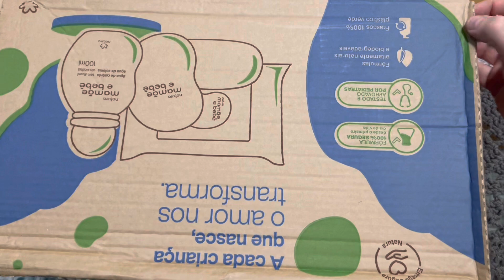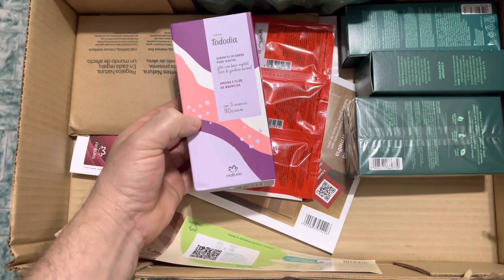Abertura de Caixa do ciclo 08/2023 com pedidos e conhecendo a Revista Ciclo 11 dia dos Pais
Ney Neville, seu Lider Natura 👨